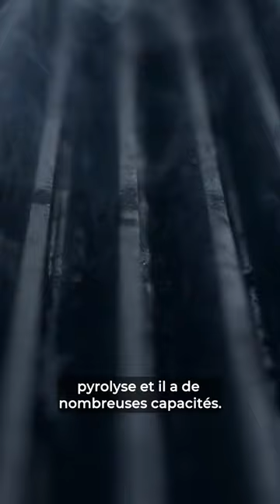Le biochar en forêt ?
Tester l'épandage de biochar dans un sol forestier avant de planter des arbres est une expérience sans précédent.

Le biochar est du charbon de bois obtenu par pyrolyse, sans rejet de CO2. Il permet ainsi de capturer du dioxyde de carbone à long terme, de valoriser le bois mort ou issu des coupes d'éclaircie et d'amender les sols en favorisant le développement de la mésofaune et la rétention de l'eau de pluie.

L'expérience menée à la Chapelle Saint Remy nous dira si notre intuition de départ était juste, et dans quelle mesure le biochar est une ressource d'avenir.